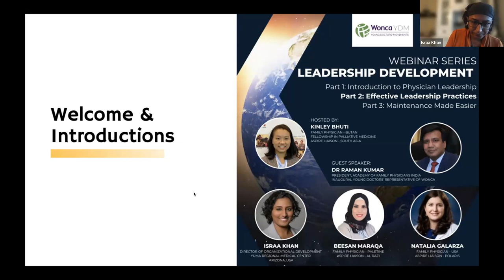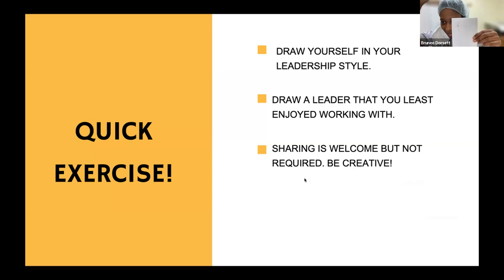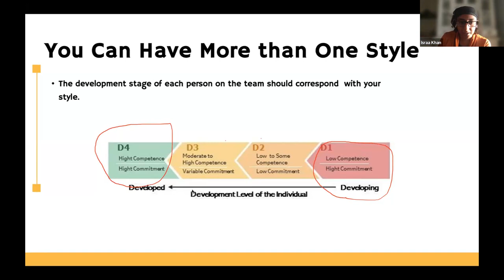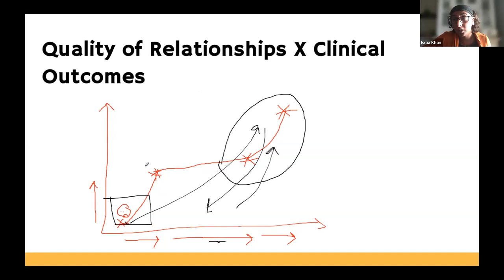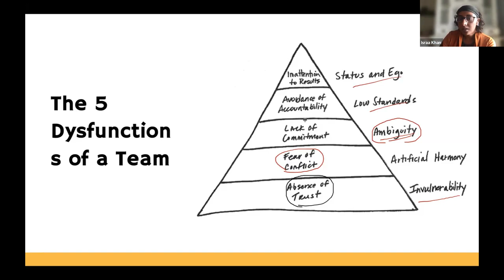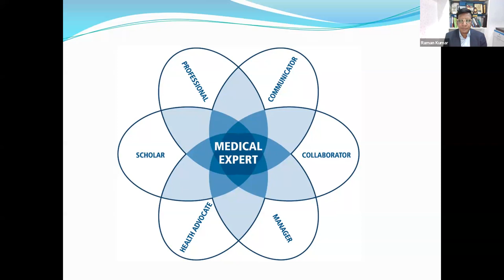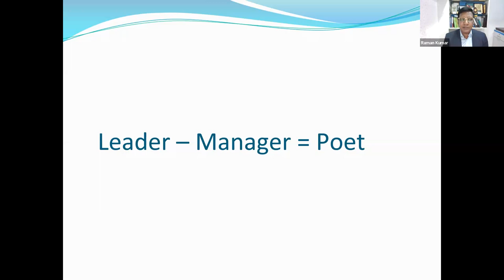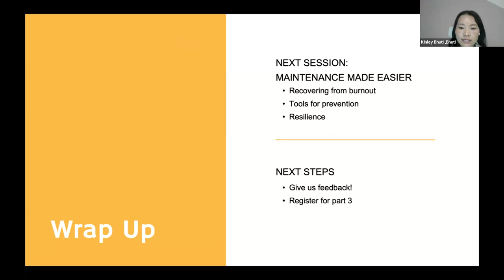ASPIRE Leadership Curriculum Webinar Series Part 2: Effective Leadership Practices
Take your leadership skills to the next level with Part 2 of our webinar series. Discover effective leadership practices that can make a significant impact on your professional life. From communication strategies to team management techniques, this session will equip you with practical tools and strategies to become a more impactful leader.

Date: September 2nd 2023